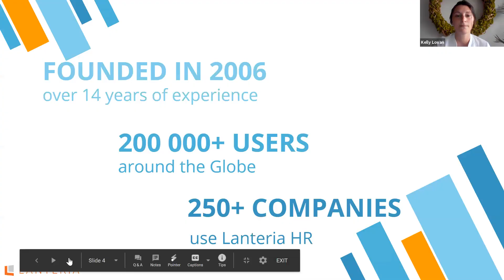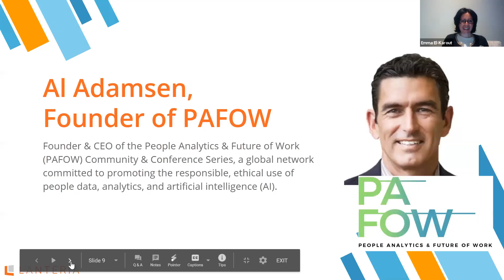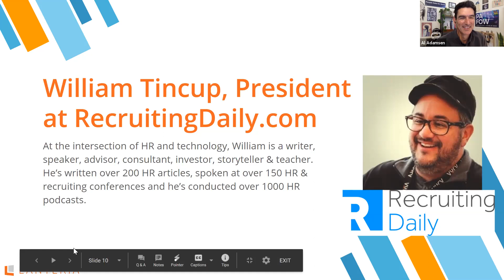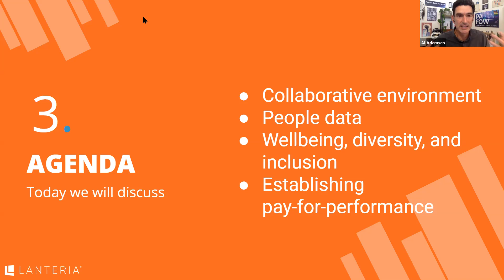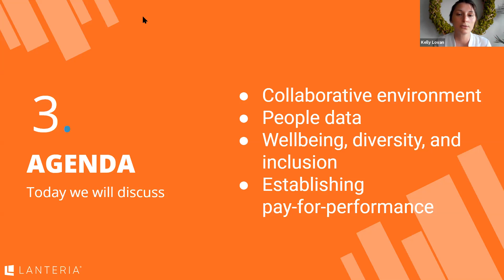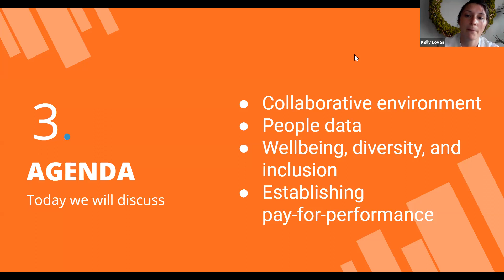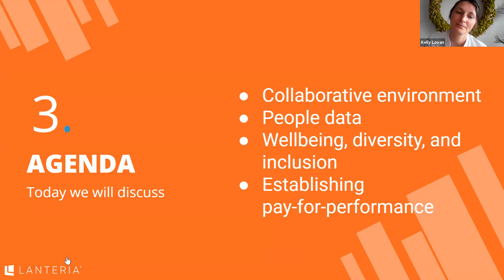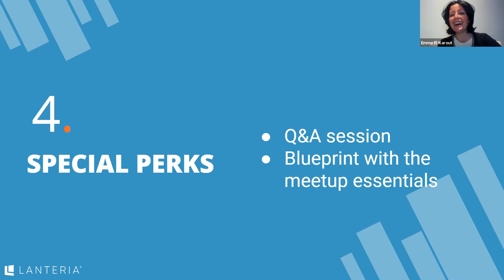How HR Tech Helps with Post-Pandemic Challenges | Panel Discussion on Future of Work & Innovation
Join our expert panel as we discuss how innovative HR technology tackles post-pandemic challenges head-on. Don't miss this valuable discussion to stay ahead in the new era of work! 💼

🌐Panel Discussion schedule:

0:42 - Introduction
8:04 - Building a collaborative environment in the Zoom era
24:06 - Working remotely and how it created a new digital etiquette
31:09 - People data and its security
41:42 - Wellbeing, diversity, and inclusion in a time of remote
1:05:41 - Establishing pay for performance

🍁𝗔𝗕𝗢𝗨𝗧 𝗟𝗮𝗻𝘁𝗲𝗿𝗶𝗮 🍁
➟Lanteria HR is the most flexible HR platform for mid-sized and large companies. Built on Microsoft apps, it automates the entire HR management cycle in a company.

Hundreds of the world’s most respected companies trust Lanteria to empower their people to deliver exceptional results.

𝐑𝐞𝐥𝐚𝐭𝐞𝐝 𝐬𝐞𝐚𝐫𝐜𝐡:
panel discussion
discussion with experts
post pandemic challenges
building a collaborative environment
pay for performance